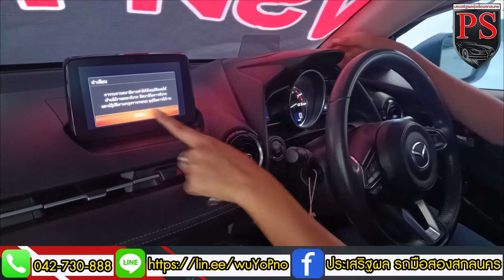แอดมินปัตย์รีวิว MAZDA 2 Hatch 4dr Sports High Connect 1.3i AT 2020